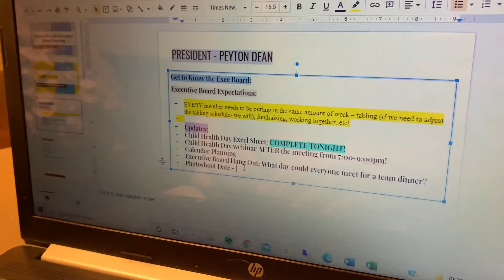Peyton Dean Describes Being President of Jaguar Miracle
Senior at Augusta University, Peyton Dean, shares with us what it is like being president of the organization Jaguar Miracle. She has been President for two years now and aims to share more about this cause to students on campus and people within the community. This video was created for our class Advanced Media Writing.